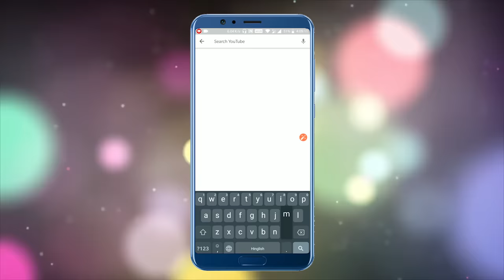Saleem And The Beggar | Moral Stories for Kids in English | Maha Cartoon TV English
Maha Cartoon TV English publish Short and motivational Cartoon Stories for Kids on Maha Cartoon TV English "Saleem And The Beggar" Cartoons for Kids. In this story there is a man named Salim' who taught a beggar about the value of earning from hard work. Cartoons are very famous in children's which give very good moral, these animated stories are very popular among the children because it is very simple, meaningful interesting, inspirational with funny characters which are latest and best in the class, these stories contains amazing, cute small and big popular animals. These stories are very simple, old and entertaining which you can watch for free on YouTube channel Maha Cartoon TV English, It’s very easy, best and real examples to teach your children thru cartooning in English Language. You can say its bedtime nursery stories with morality. Maha Cartoon TV English, a unit of Maha Cartoon TV that offers a wide range of English cartoon movies. With Maha Cartoon TV English, you can watch cartoon videos of centuries-old funny, yet educational tales of Panchatantra. The vibrant baby cartoon keeps you engage, while your mind adapts important lessons of life.